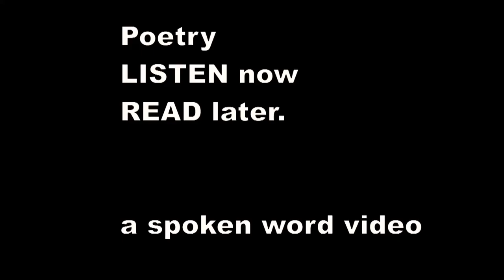There was an Old Man of Leghorn - Edward Lear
There was an Old Man of Leghorn,
    The smallest that ever was born;
    But quickly snapt up he was once by a Puppy,
    Who devoured that Old Man of Leghorn.